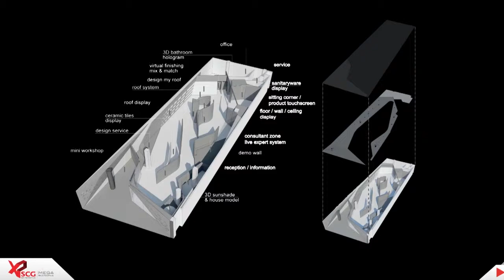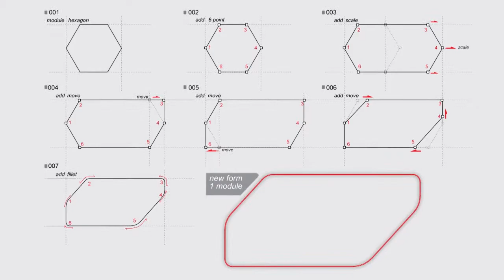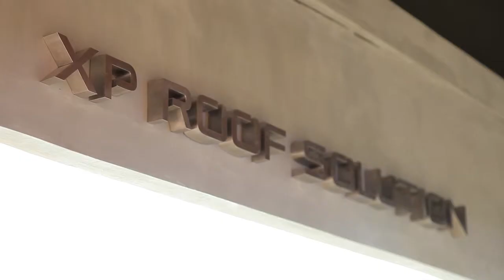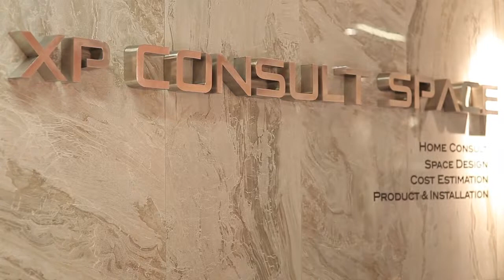"SCG MEGA BANGNA" BEHIND THE SCENE VDO